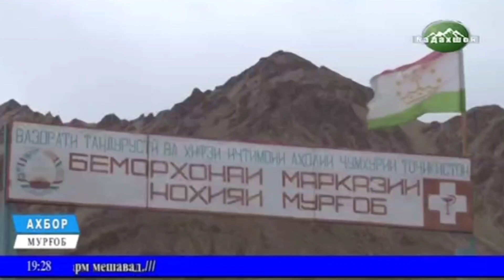МУРГОБ | ВАЗЪИЯТИ БЕМОРХОНА